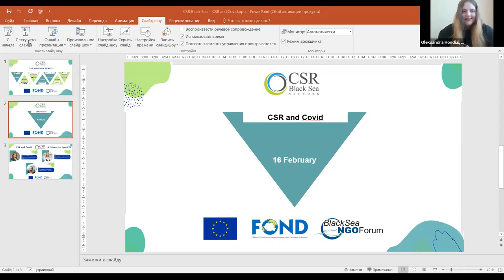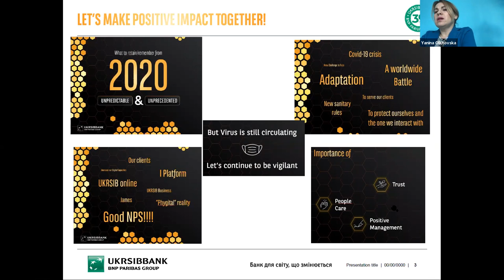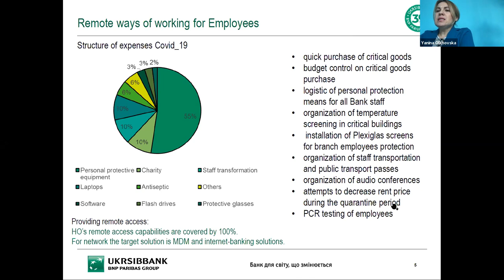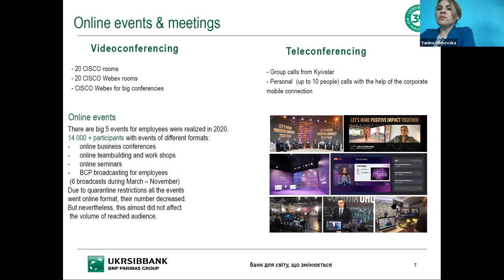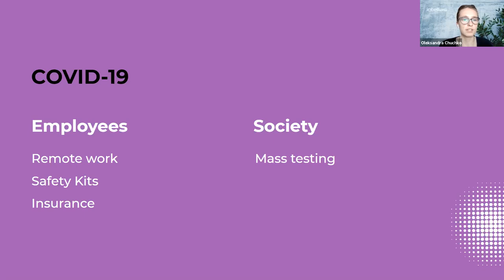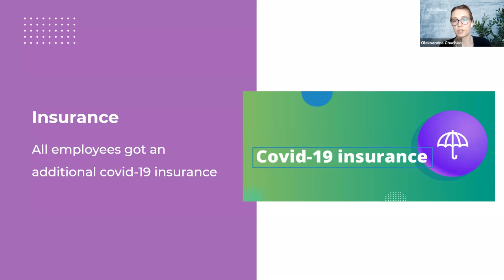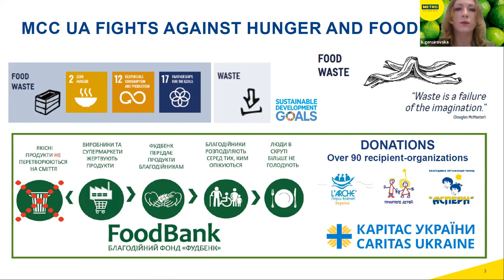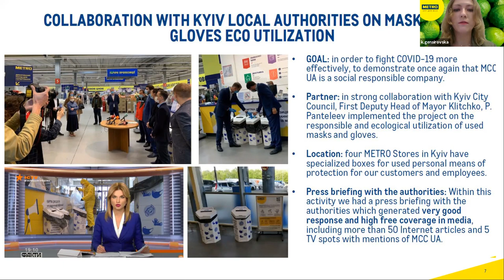CSR Black Sea Webinar Series Module VI: CSR and Covid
The CSR Webinar Series is conducted within the Accelerating Corporate Social Responsibility in the Black Sea Region Project. The goal of the seminars is to increase awareness about CSR and Sustainable Development Goals and to develop the capacities of institutions from the private sector, civil society, and public.